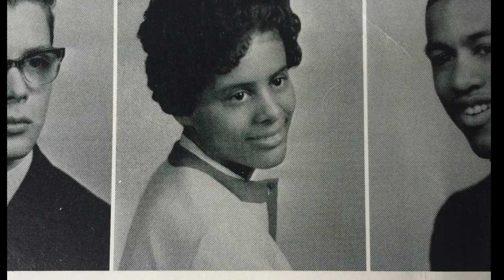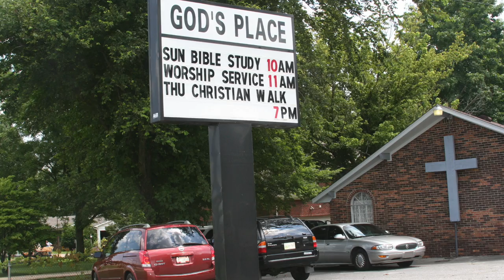Celebrating the Life of Phyllis Robinson